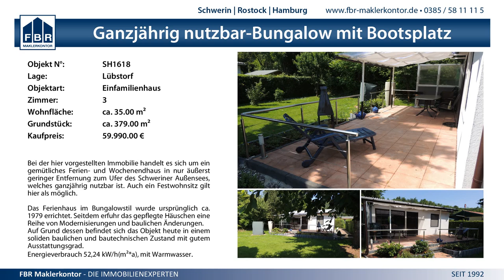5:3 SG Einheit Crivitz vs. SG Groß Stieten - 1.11.2014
MV Landesklasse VI Männer - 5:3 SG Einheit Crivitz vs. SG Groß Stieten - 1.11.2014